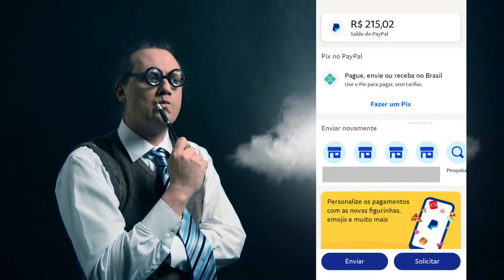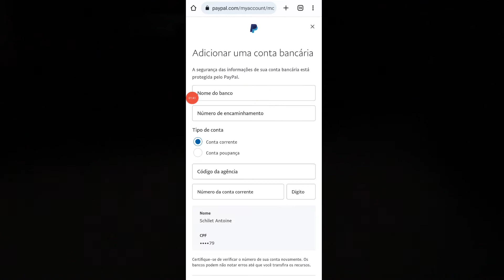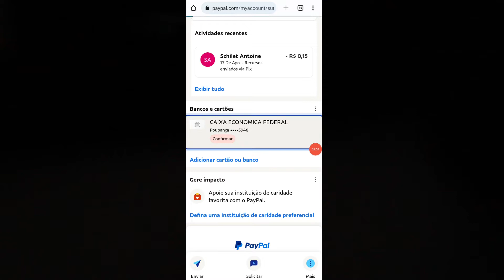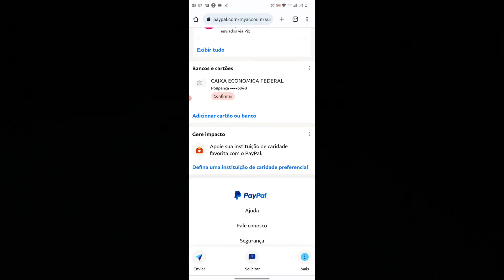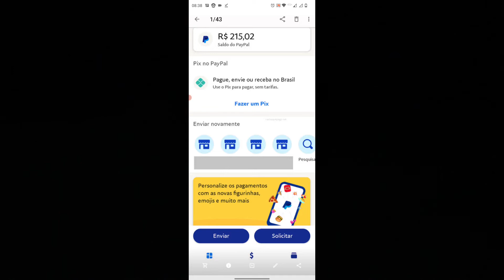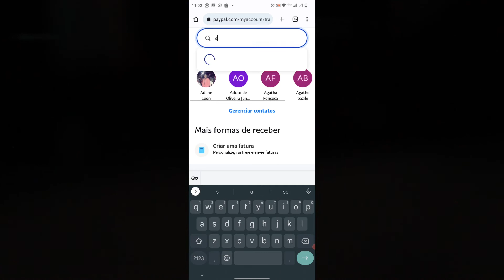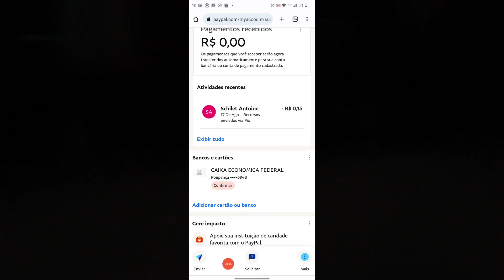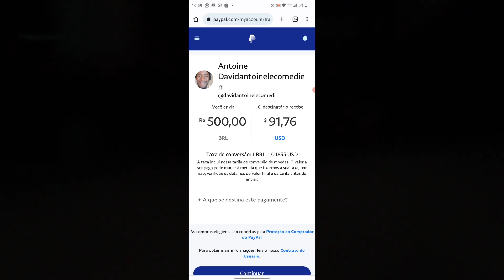Gade koman RETIRE KÓB SOU PAYPAL te FASIL 😀(KOMAN Transfere e resevwa kob par PAYPAL aussi)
Nan video saa mwen vin montre plizyé fason nou ka retire kób sou PAYPAL.
Mwen montre tou koman nou ka transfere e resevwa kób sou PAYPAL.

Yon sel fason ou ka montrem ke ou renmen travay map fé a se lé ou like video yo e ou pataje yo.